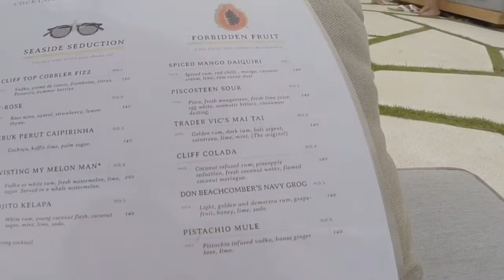BEACH CLUB IN BALI | WEEKEND at ULU CLIFFHOUSE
BALI LIFE: WEEKEND @ ULU CLIFFHOUSE